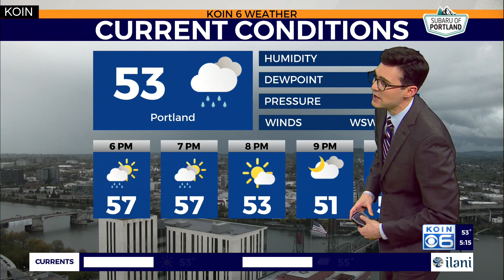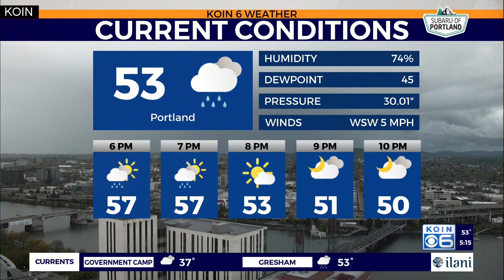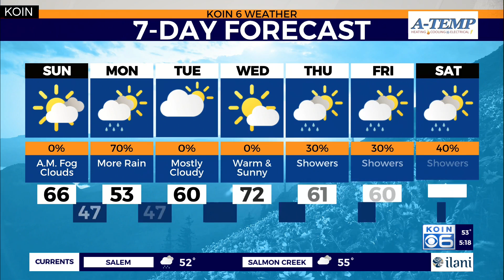Weather forecast: Portland now has a new precipitation record for April